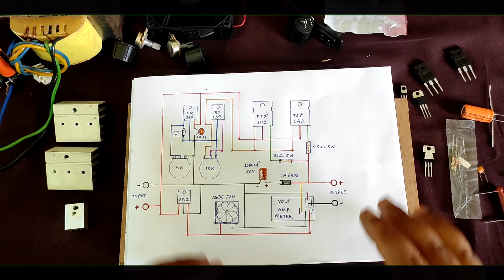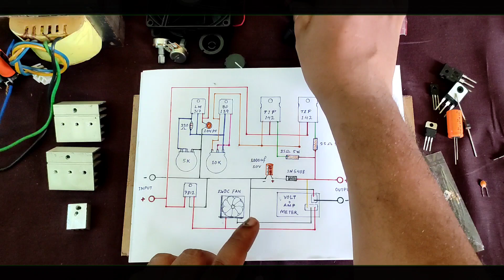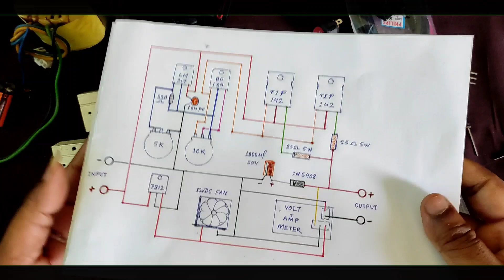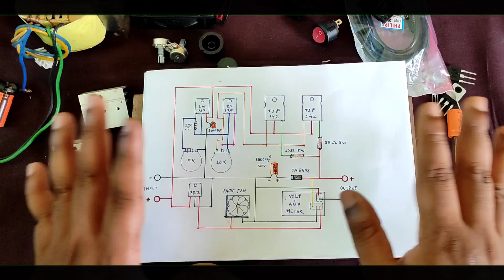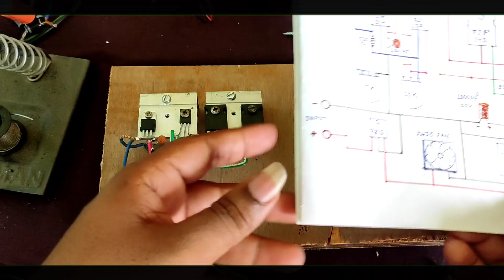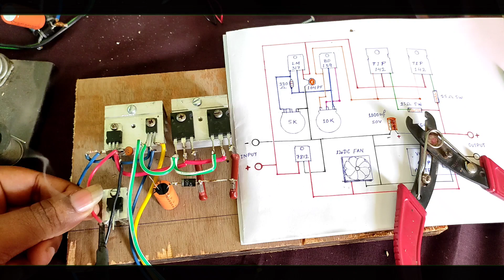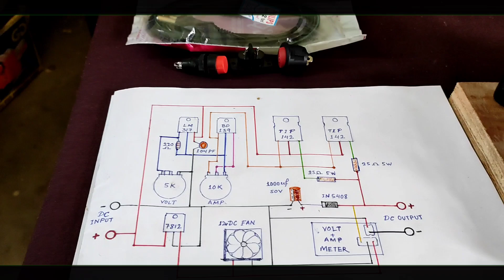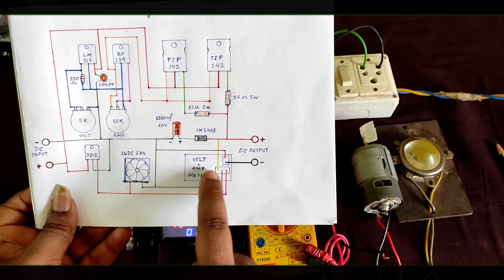Diy//Variable Power Supply//DC 12V Supply//Connection Diagram Of DC 12V adjustable Power Supply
Hello my dear friends Wellcome to my channel with another new video

Today in this video I will show you how to make DC 12 volt variable Power Supply by using old UPS Transformer at your home in very cheap price

How to make 12v power supply
How to make DC variable power supply
UPS transformer modifications
12v 5amp transformer making process
DC 12v connection diagram

I hope after watching my this video you can able to make a DC variable power supply at your home

Please watch regularly and give your feedback in comments section below and support me